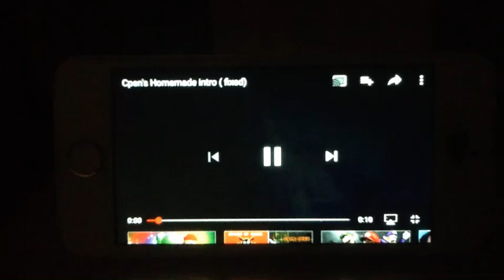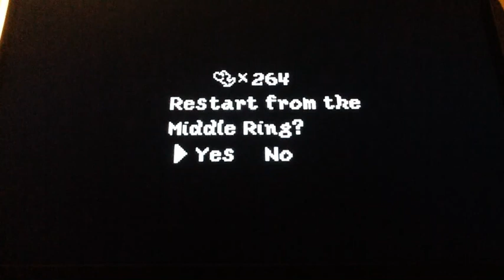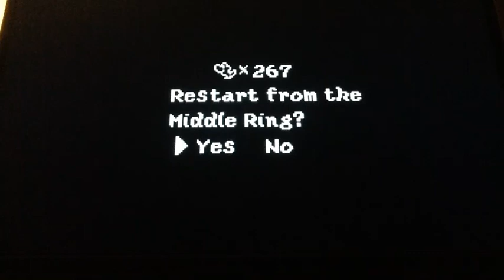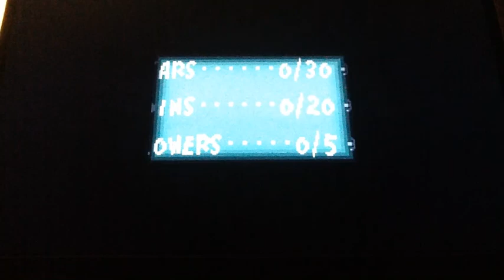Super Mario Advance 3 Yoshi Island (Part 15)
Welcome back guys its been a while and Marathon is still going to be continued now and Im Sorry SolarFlare 3000 and Captain En Cirkhlyss

World 5:
5-5 Goonie Rides!
5-6 Welcome To Cloud World
5-7 Shifting Platforms Ahead
5-8 Raphael The Raven's Castle